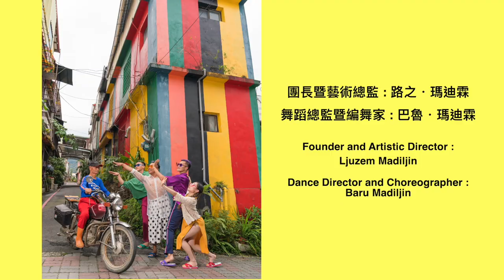2021 愛丁堡藝穗節 臺灣季《哎～撒撒》Edinburgh Festival Fringe Taiwan Season: Ai~sa sa －Trailer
2021 愛丁堡藝穗節臺灣季 線上演出
蒂摩爾古薪舞集 巴魯．瑪迪霖 《哎～ 撒撒》

👍蒂摩爾古薪舞集 Tjimur Dance Theatre
👍Taiwan Season - Edinburgh Festival Fringe 愛丁堡藝穗節臺灣季

製作群
團長暨藝術總監—路之．瑪迪霖
舞蹈總監暨編舞家—巴魯．瑪迪霖
演出者—楊淨皓、舞祖．達卜拉旮茲、蒙慈恩、江聖祥
服裝設計—巴魯．瑪迪霖
影像設計—巴魯・瑪迪霖
舞台設計—巴魯・瑪迪霖
燈光設計暨技術統籌—李意舜
形象攝影—陳長志
演出劇照拍攝—陳長志(屏東場)、歐陽珊(台北場)
劇場演出影像拍攝—張睿之
影像拍攝—陳昱誠
剪接及後期製作—黎宇文@好順景藝術工作室
主視覺設計—陳文德
音樂出處—Herve Rigaud：La Concession－Garage Rigaud (2002)
服裝製作—買碧雲
吉他彈奏—遊啟輝
舞台製作—潘和華
族語翻譯—徐素貞
部落謎之音—唐有財(演出須知播報)、周美慧(部落菜車音樂)
團務經理—邱書婷
國際藝術行政—柯佳儀
感謝部落族人—杜蘭胞、周美慧